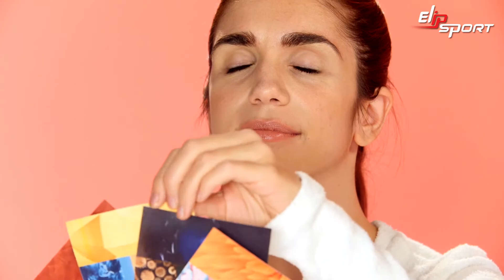Elena Furiase dám nhìn với đôi mắt phi thường